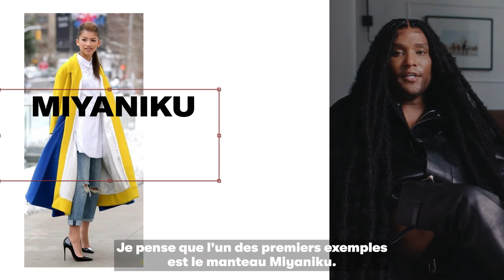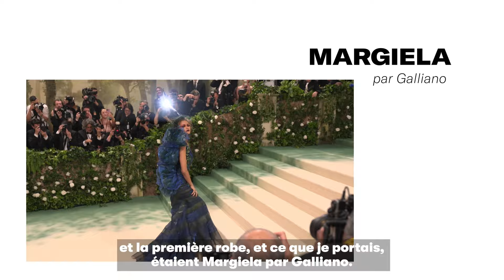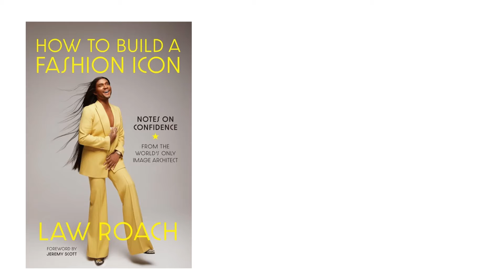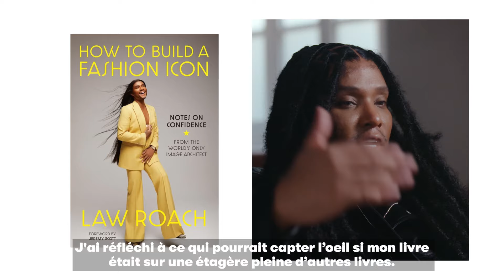Law Roach, styliste de Zendaya et Lewis Hamilton, décrypte son propre style | GQ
Zendaya, Lewis Hamilton, Céline Dion, Mary J Blige,… Si Law Roach est devenu le styliste des plus grandes icônes contemporaines, c’est parce qu’il en est une aussi. Depuis ses débuts à Chicago en tant que vintage dealer à son arrivée à Los Angeles où il se spécialise dans le stylisme de célébrités, Law Roach est un pionnier de la mode américaine et un grand collectionneur. Personnalité de la black culture et personnage queer inspiré par les boutiques solidaires de son enfance tout autant que par les jeunes créateurs qu’il soutient, il est le premier styliste de l’histoire à remporter le premier prix du « Styliste de l’année » décerné par le Council of Fashion Designers of America. Tout en collaborant avec Zendaya et autres clientes super-stars aux côtés desquelles il foule désormais les tapis rouges, Law Roach a aussi été juge dans l’émission America's Next Top Model et vient de publier son premier livre : « How to be a fashion icon », évidemment. Milles vies en une qui inspirent désormais le monde du cinéma, dont le réalisateur Pedro Almodóvar qui adorerait réaliser un film sur le styliste et sa « petite soeur » Zendaya.

Retour sur vingt années de style, entre coulisses et projecteurs.

Réalisateur : Nicolas Demousseau
Journaliste : Saveria Mendella
Responsable de la Production : Amaury Delcambre
Chargée de production : Meryl Marciano
Assistante de Production : Pauline Sarlande
Responsable du Casting Vidéo : Adèle Ligerot
Coordinatrice du Casting Vidéo : Maxine Poirier
Cadreur : Martin Dupraz
Son : Maxime Graftiaux
Monteur : Laurène Vanacker
Étalonnage : KeepGrading
Ingénieur de Mix : Manuel Lormel
Motion Design : Gabriel Delmas
Assistant Motion Design : Valentin Delmas
Post-Productrice : Agathe Romain
Assistante de Post-Production : Mélisande Gues
Développement Vidéo: Mathias Holst
Responsable des Opérations Vidéos : Marie Jaso